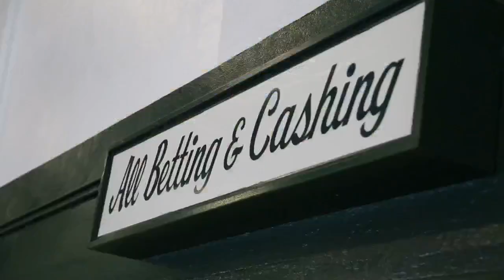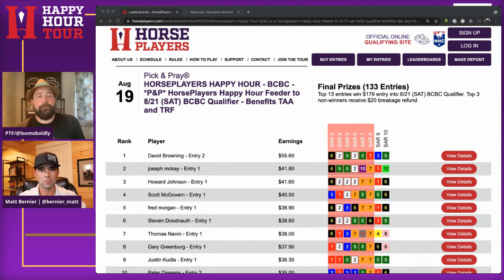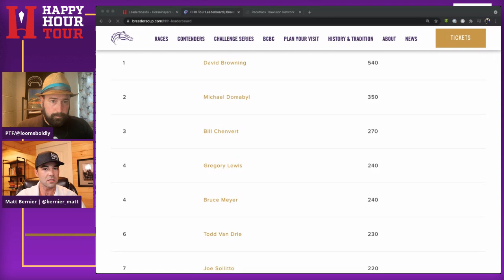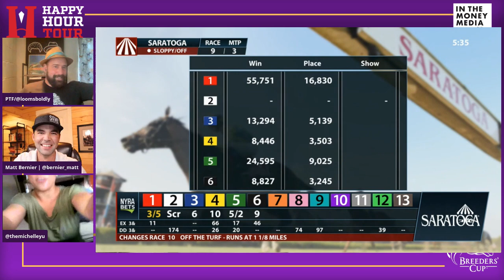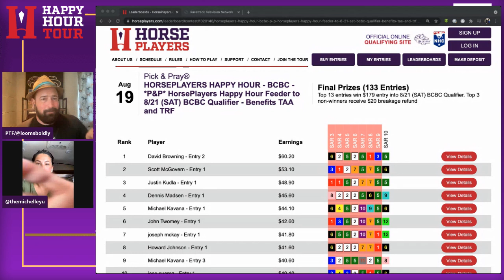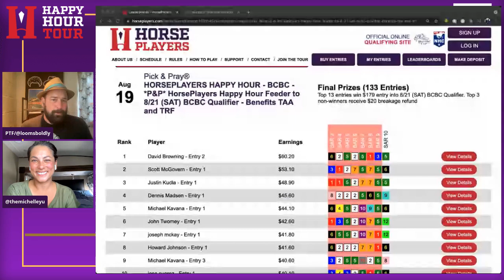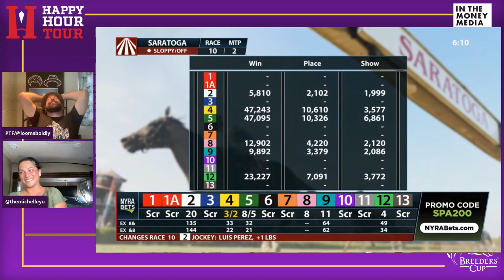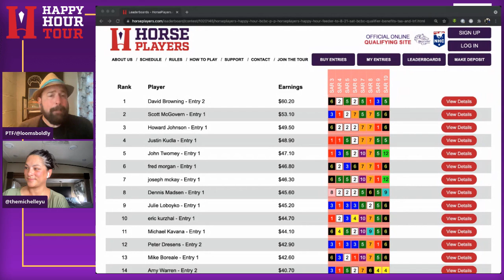HorsePlayers Happy Hour | August 19, 2021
PTF , Matt Bernier, and Michelle Yu are back covering races 3-10 at Saratoga racecourse. All proceeds benefit Thoroughbred aftercare. Two $10,000 seats added to the Tour prize pool at no cost to players